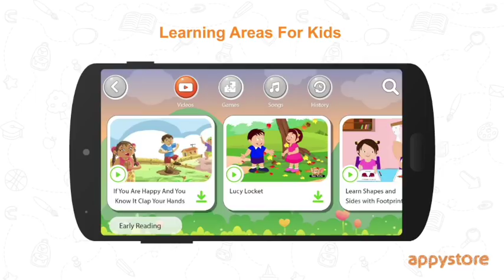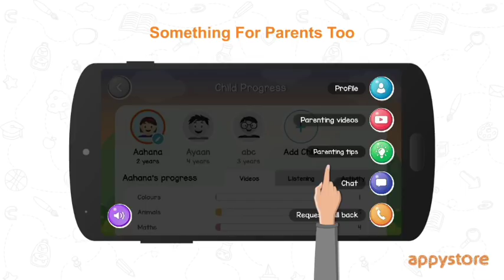Want to know more about Google PlayStore's Best Kids App 2017? AppyStore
AppyStore is India's best comprehensive learning experience. It helps kids below 8 years become future ready.

The curriculum is designed by education experts and child psychologists to ensure kids achieve their developmental milestones at every age. With AppyStore, your child will be able to excel and face the challenges of the coming years - be it Kindergarten, Class 1 or Class 2.

To deliver the perfect blend of digital and offline learning, the AppyStore app has 5000+ fun learning videos, 1000+ audios, 1000+ learning games and we deliver 25 worksheets home every month in line with the developmental milestones of kids. We also have monthly calls with a learning mentor for every child so they get focused guidance on what next would be best for them!

Appystore.in has developed a framework for content that is called SMARTCIRCLE.  This framework presents content across the critical learning areas based on the age of your child:
- Numbers & Logic
- Nature & Science
- Read & Listen
- Prayers & Song
- Arts & Craft
- Rhymes & Stories
- Social Skills
- Physical Activity
- Parenting

We’re working towards making kids ready for this highly competitive and changing 21st century by focusing on the below life skills:
- Critical Thinking
- Collaboration
- Creativity
- Communication

Start your AppyStore journey by downloading the app from Google Play Store